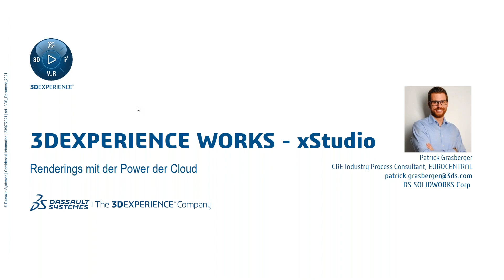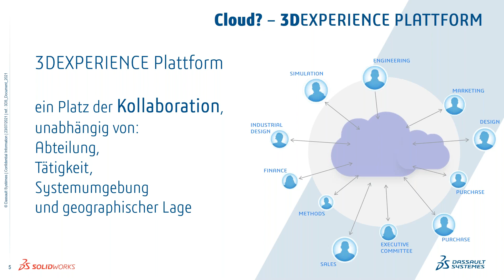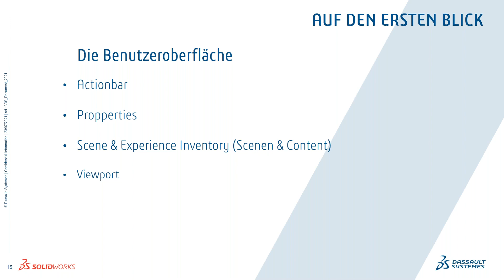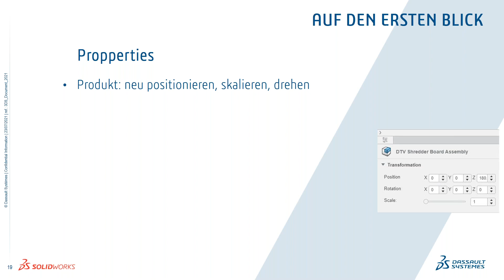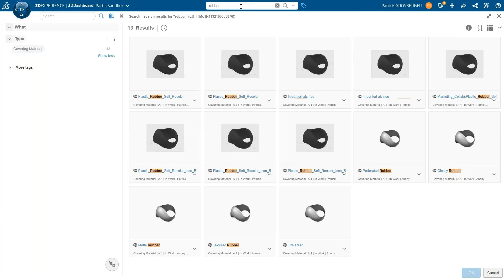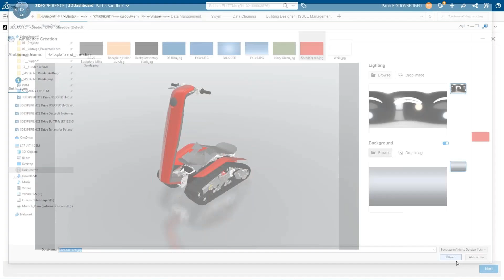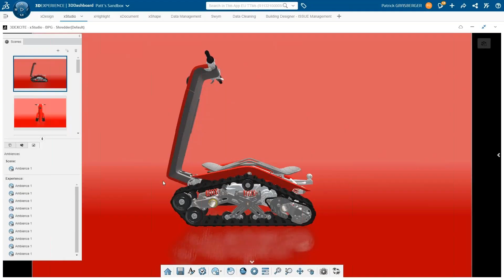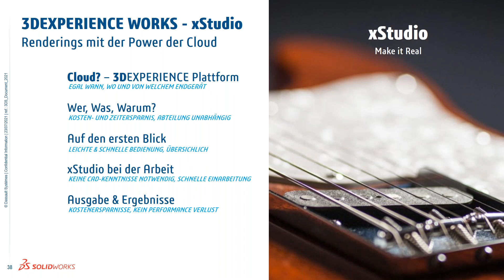3DEXPERIENCE Works Webinar: Renderings mit xStudio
Dank schnellerer Visualisierung mit xStudio auf der 3DEXPERIENCE Plattform, schaffen Sie neue Wege, 3D-CAD-Daten schon in der Konstruktion zum Leben zu erwecken.